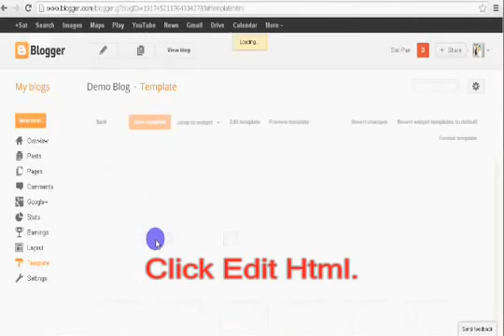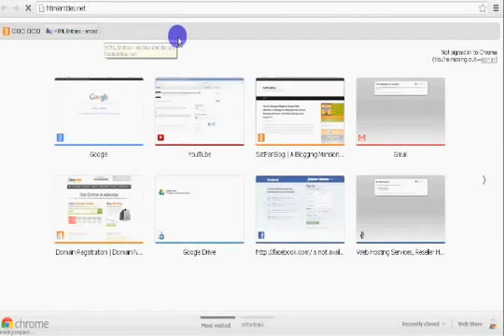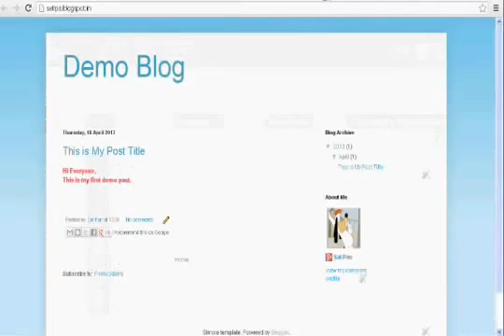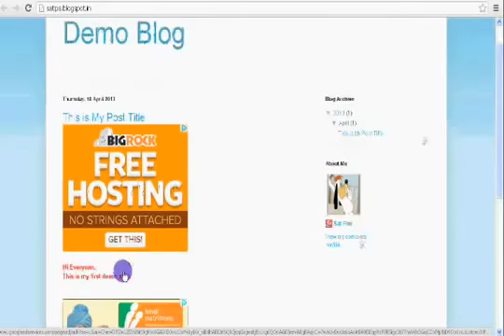How To Insert Adsense Code Inside Blogger Posts Make More Money With Adsense